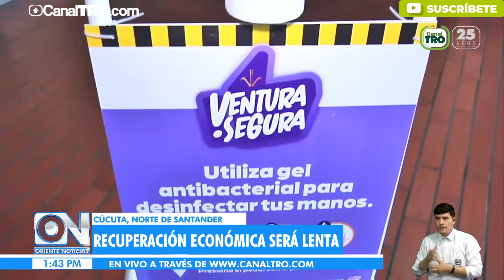Sectores del comercio en Cúcuta aseguran que la recuperación económica en la ciudad será lenta